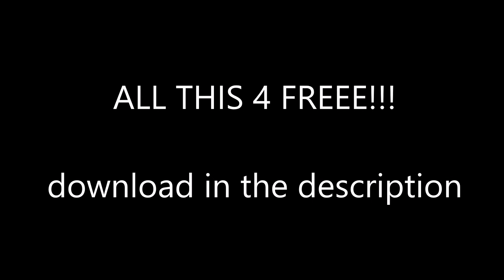Redpool v0.17 giant update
New update to the redpool game :D